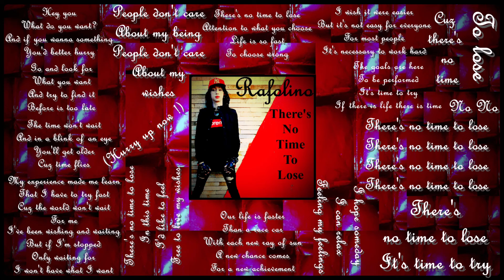Rafolino - There's No Time To Lose (Audio Acapella)